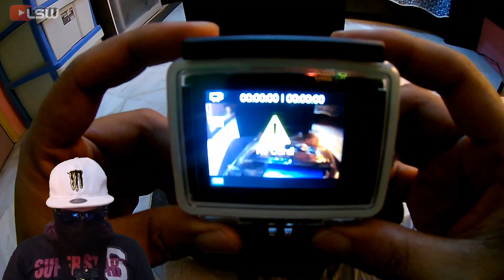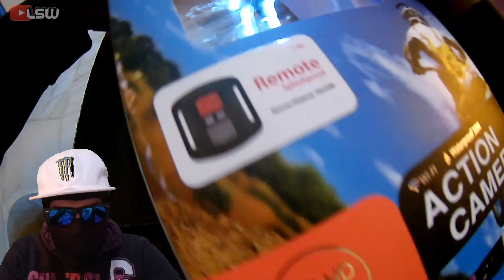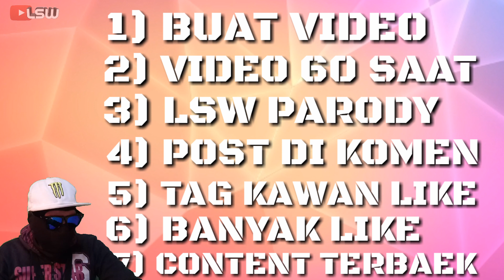#206 10K SUBSCRIBER GIVE AWAY CONTEST| MOTOVLOGMALAYSIA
Salam satu syawal semua, selamat Hari raya Aidilfitri.
jika ada silap dan salah mohon maaf..
Video ini adalah video 10k subs give away  contest..terima kasih kepada yang sering menyokong... jadi macamana nak join contest ni..
Senang jer guys... follow cara ini...

3) Saya akan Post di page FACEBOOk mengenai 10k Subs contest

4) Anda kena buat Video Parody sebagai LSW selama 60saat

5) Upload video " parody anda " di ruangan komen

6) Tag kawan2 kat video anda untuk di LIKE

7) video like terbanyak dan Content yang bagus akana
Menjadi PEMENANG

8) contest berakhir pada 16 JULY 2017

Selamat Berkarya guys...

Record using : Camera Oppo f1s + Eken H8R

Edit using : PowerDirector+ Kinemaster PRO